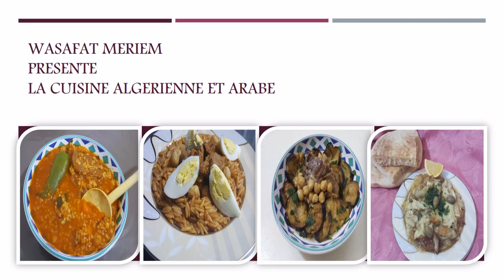قلب اللوز / سهل التحضير